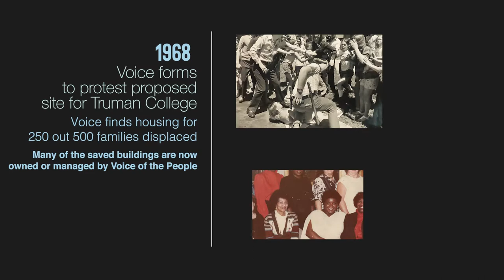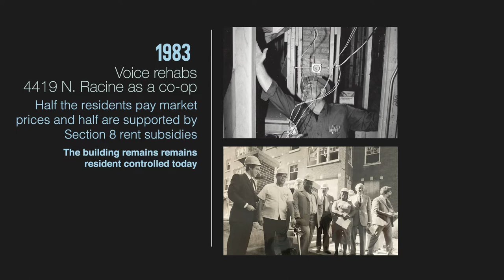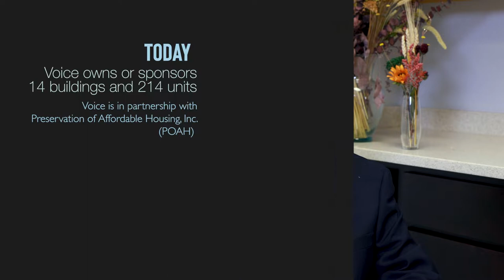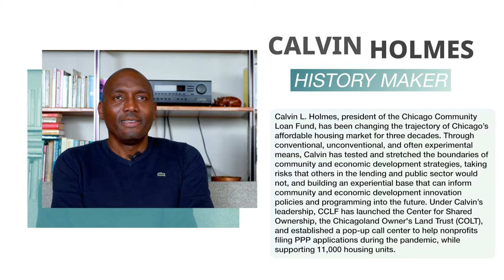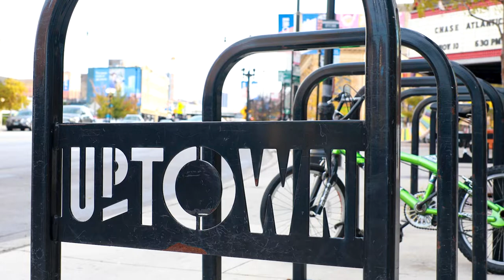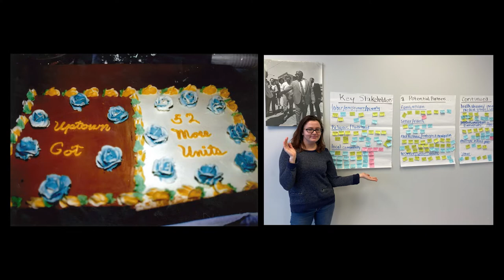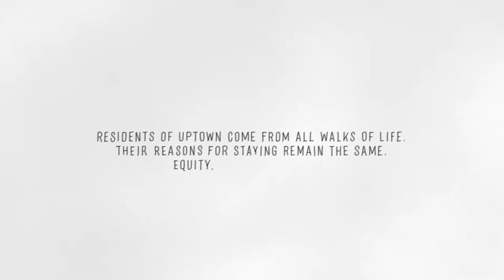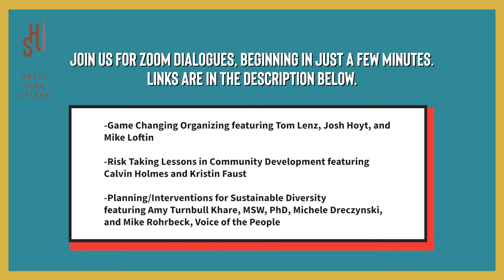Sweet Home Uptown (2021 Full Program)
Welcome to our virtual event, celebrating Voice with a half-hour blues concert at historic Sunnyside Mall; a Program with reflections, animated video, and honors to amazing leaders supporting "sustainable diversity".

The one-hour program, featuring the Cash Box Kings Blues Bands, video contributions by community residents and notables of the non-profit housing sector, animation illustrating how different people came to call Uptown home, and an encore musical presentation by the Black Ensemble Theatre.  The program was followed by zoom dialogues on subjects of Organizing for Change, Risk Taking in Community Development and Community Planning/Interventions in Diversity.

In addition to our Honorees Tom Lenz, Calvin Holmes and Marlene Barton (read more below), these dialogues were supported by famed housing and immigrant rights organizer, Josh Hoyt, Mike Loftin -- former organizer and head of Homewise in New Mexico, Kristin Faust -- President of the Illinois Housing Development Authority, Michele Dreczynski of the Near North Unity Program, and Dr Amy T Khare, co-editor of "What Works to Promote Inclusive, Equitable Mixed-Income Communities". (Watch this space for more video content on these sessions, affordable housing strategies, and great music.)

SWEET HOME UPTOWN 2021 HONOREES:
Tom Lenz | Mover & Shaker
Tom Lenz was Voice’s Executive Director from 1980 to 1988, leading a dynamic team, building strong alliances with the Harold Washington administration, forging new affordable housing partnerships and engaging tenant leadership in innovative ways. He’s had an impactful career of making things happen, including at LISC, in support of affordable housing and disability rights in Lake County, and in consulting for change with prominent  non-profits, governments, and institutions, including the Archdiocese of Chicago.

Calvin Holmes | History Maker
Calvin L. Holmes, president of the Chicago Community Loan Fund, has been changing the trajectory of Chicago’s affordable housing market for three decades. Through conventional, unconventional, and often experimental means, Calvin has tested and stretched the boundaries of community and economic development strategies, taking risks that others in the lending and public sector would not, and building an experiential base that can inform community and economic development innovation policies and programming into the future.

Marlene Barton | Legacy Leader
Marlene Barton is an activist in affordable housing, social justice and movement issues for decades in the Uptown community, with years of service on Voice of the People’s Board of Directors.  At 82 years young, her commitment, hard work, and practical, problem-solving approaches are an inspiration and example to other residents. Rarely in high profile roles, Marlene has always been in the room, at organizations and with issue campaigns dating back to the origins of Voice of the People.

Producer: Allison Ziemba Photography & Multi-Media (allisonziembaphoto.com)